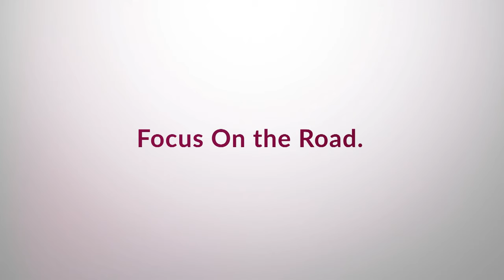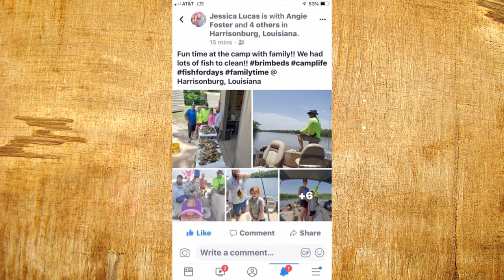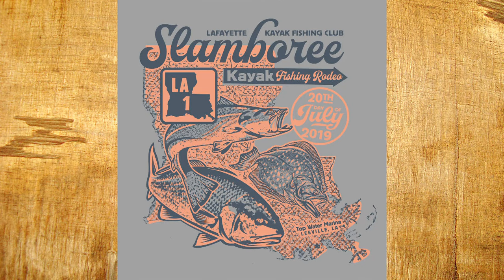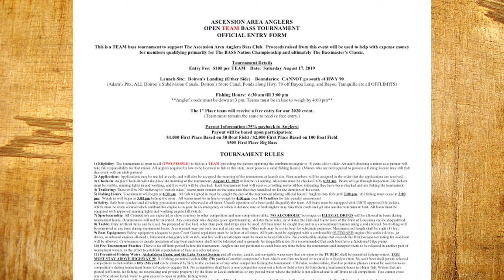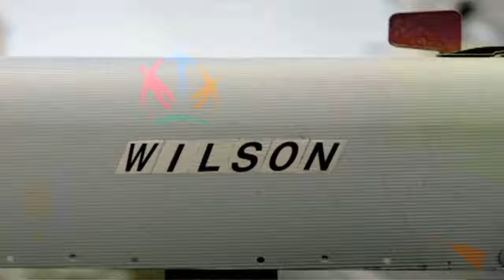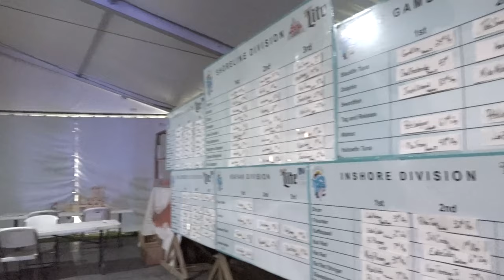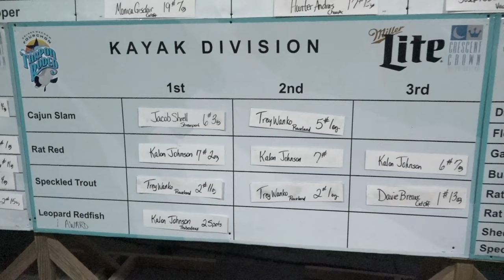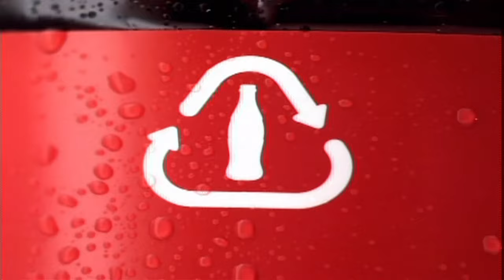PLA 07-10-19 HD for Pelican